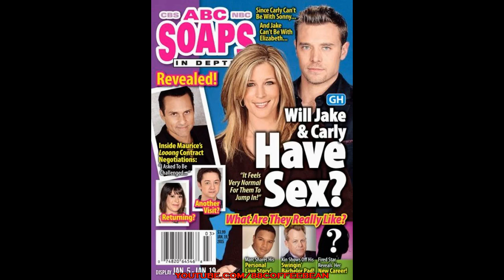1-5-15 SID SPOILER GH Carly Jake Have Sex? General Hospital Sonny Robin Spinelli Jason Promo Preview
Here is the link to the playlist to watch one of B&B's Best Storyline: